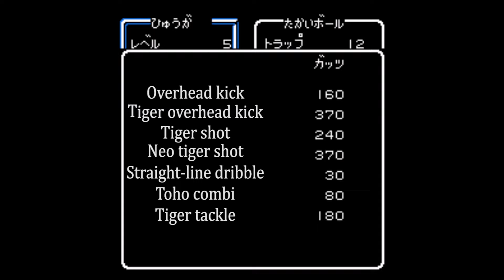CAPTAIN TSUBASA III (РУССКИЙ ПЕРЕВОД) ЧАСТЬ 03: МОНТЕРРЕЙ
В третьем матче мы окунёмся в мексиканскую лигу играя за "Мехико-Сити" против "Монтеррея". Нас ожидает горячая битва двух нападающих! 🔥
P.S. Вот и первая потная битва, где не обошлось без прокачки уровней! 😬
Автор перевода - Николай Пантюшин